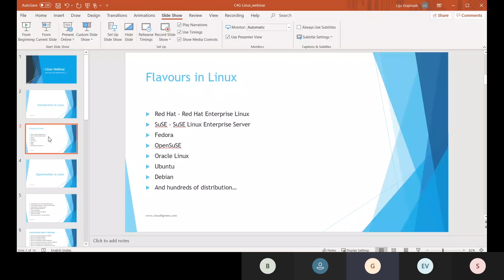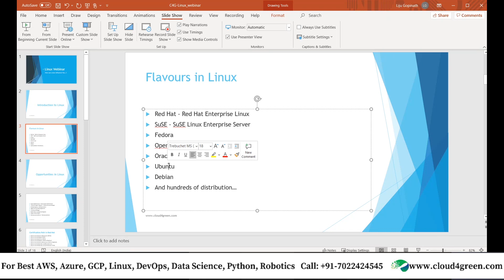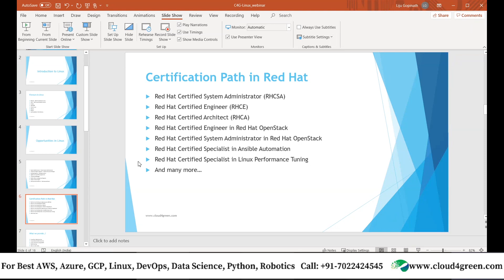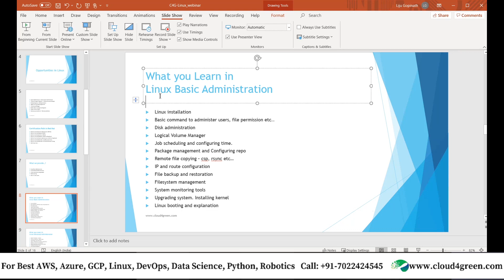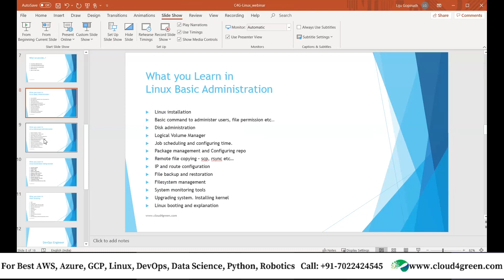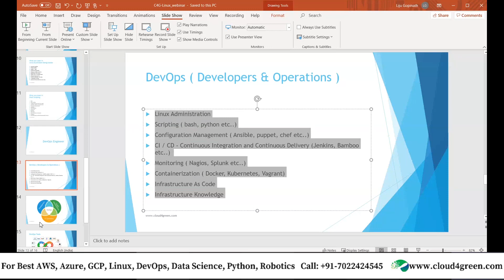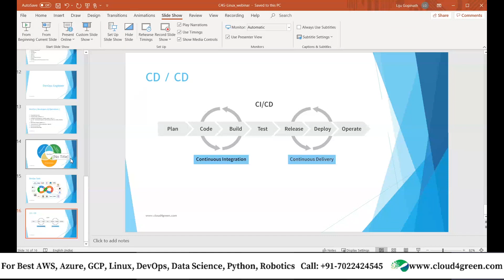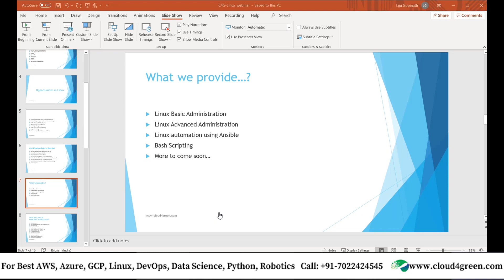Linux Webinar - How can Linux Influence You - Cloud4Green Technologies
► Opportunities in Linux
► Certification Path in Red Hat
► What we provide…?
► What you Learn in Linux Advanced Administration
► What you Learn in Linux Automation Using Ansible
► DevOps Engineer
► DevOps Tools
► Cloud4Green Technologies is the best training Institute for AWS, Azure, Google Cloud, VMware, Linux, DevOps, CEH, Python, Robotics, and  Data Science.

► 8+ years market leader in IT Trainings. 12+ years of experienced trainers.

► Endeavors to be a Professional, Community Spirited, and Progressive Training Body, Offering Flexible, Tailored Training, Education Solutions, IT Infrastructure services ranging from Datacenter to Cloud Automation.

► Mode: Classroom and Online training.

1. Free AWS Certified Cloud Practitioner (CLF-C01) Exam Course
2.
3. Free GCP (Google Cloud Platform) Full Course
4.
5.
6.